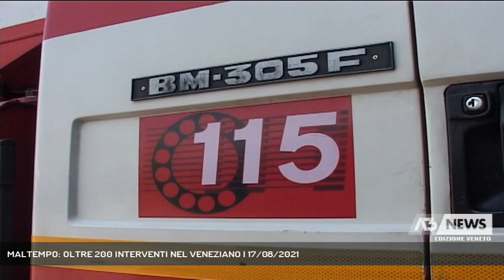MALTEMPO: OLTRE 200 INTERVENTI NEL VENEZIANO | 17/08/2021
A3 NEWS Veneto 17/08/2021 - VENEZIA - Raffiche di vento e pioggia, centinaia gli interventi dei Vigili del Fuoco nel territorio del veneziano.   || Incessante il lavoro dei Vigili del Fuoco per il maltempo che ha colpito nella notte il veneziano. Sono oltre 150 gli interventi nella provincia di Venezia, per attività di sistemazione, rimozione materiali, taglio arbusti, messa in sicurezza di pali della luce e tegole, e un centinaio devono essere ancora svolti. Ci sono stati soprattutto alberi crollati a bloccare strade comunali e provinciali, dissesti, impalcature e reti di cantiere spostate dalle raffiche di vento, strade da liberare dai materiali volati per il nubifragio. Come qui a Mestre in via Duca D'Aosta dove una copertura di un tetto è volata via.Colpita tutta la terraferma, da Mestre a Chirignago, Spinea, Martellago, Mira e il Miranese, e il Veneto orientale. Il fortunale ha prima colpito l’area dei Comuni di Marcon, Martellago, Scorzè, Spinea e Noale e quindi si è spostato sui Comuni di San Donà e Portogruaro. Particolarmente colpita anche la zona del Comune di San Donà e Musile di Piave e quella sulla strada provinciale 42 da Concordia verso la Salute di Caorle. A San Donà numerosi alberi abbattuti con danni anche al tendone del centro vaccinale.  Situazione critica sulla provinciale 79 via dei Pioppi tra i Comuni di Torre di Mosto e San Stino di Livenza dove il vento ha provocato la caduta di parecchi alberi sulla sede stradale che resterà chiusa almeno fino a questa sera.Molta paura ieri sera durante la sagra per l'improvviso maltempo che ha colpito anche Dolo.I danni - stimati per ora in circa 100mila euro - riguardano prevalentemente alberature cadute in strade, parchi, aree pubbliche e private. In alcuni casi sono stati danneggiati anche tralicci e cavi elettrici e telefonici. Tre gli alberi secolari abbattuti dalla furia del vento nel Parco di Villa Concina, parecchie piante rovinate sulle coperture dei loculi del cimitero cittadino. Chiuse durante la notte le vie Matteotti, Brentabassa, Fondamenta e della Resistenza, sgomberate e già riaperte al traffico nel corso della mattinata. - Intervistati ANDREA CERESER (Sindaco San Donà di Piave), MARTINA VESNAVER (Sindaco Spinea) (Servizio di Nicola Marcato) - Segui Antenna Tre anche sul digitale terrestre! Visita il sito